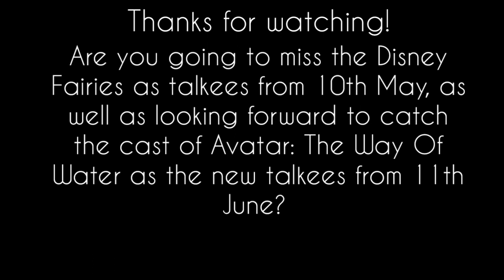(NEW ENDING DATE!) AVTIR as DFIR's replacement talkees on 11/6/2024!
As DFIR comes to an end on 10/5/2024, are you going to miss the Disney Fairies as they will be replaced by the cast of Avatar: The Way Of Water as the new talkees on 11/6/2024? Feel free to write down on the comments below. @tailerthesg5155s